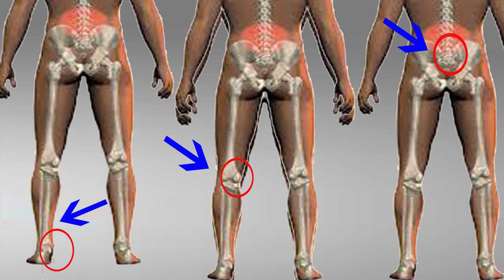வர்மக்கலையில் ஒரு பார்வை பாதம் முழங்கால் இடுப்புகளில்வலி ஏற்பட்டால் எப்படி சரி செய்வது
ஹீலர் ராஜசேகரின் வர்மக்கலையில் ஒரு பார்வை பாதம் முழங்கால் இடுப்புகளில் வலி  ஏற்பட்டால் எப்படி சரி செய்வது |Foot Reflexology